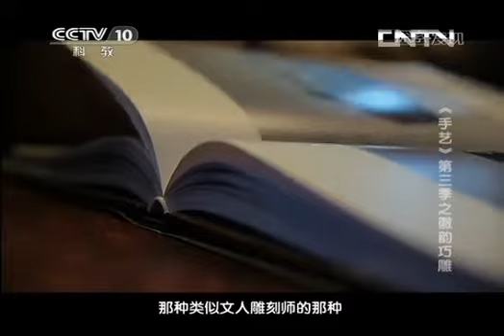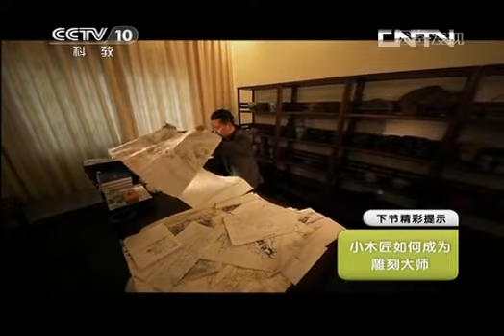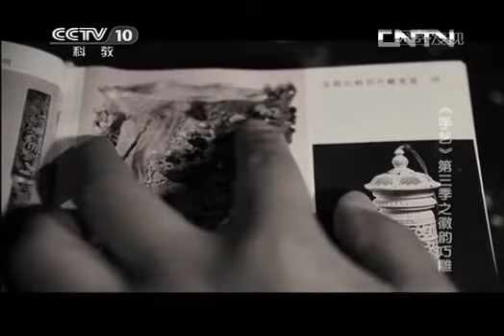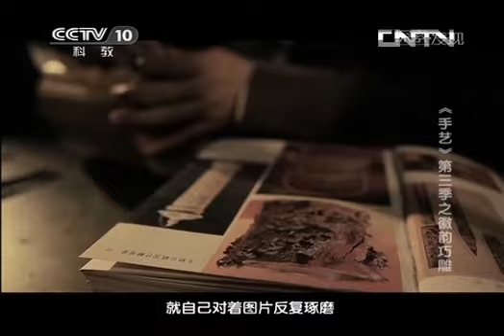探索发现 《探索·发现》 20130524 《手艺》第三季之《徽韵巧雕》